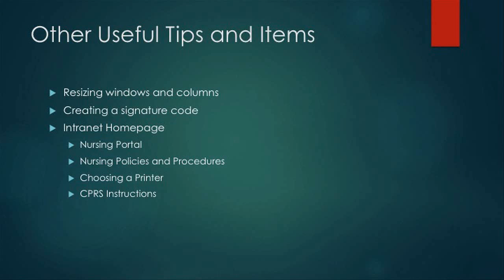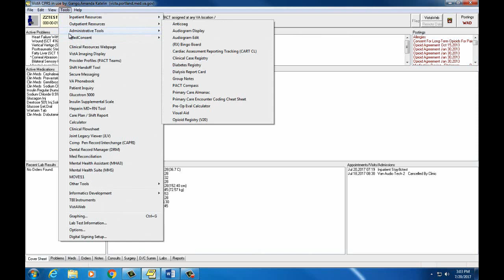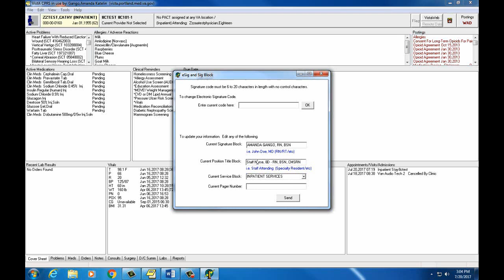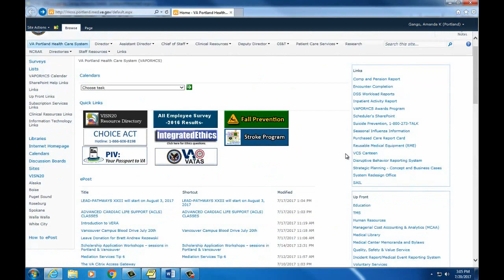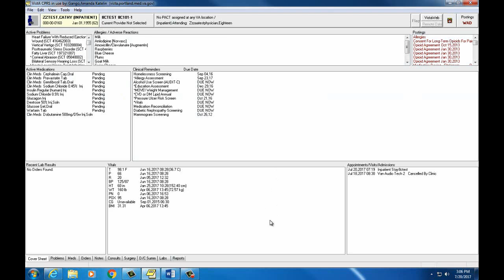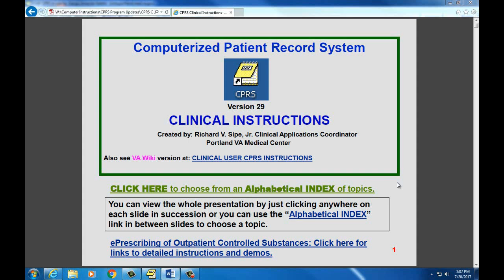Intro to CPRS For Nursing Students 21: Useful Tips and Items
This is a series of videos designed to give nursing students performing clinical rotations at the Portland VA Healthcare System a basic overview of how to use CPRS in the inpatient clinical setting.  This is Video Twenty-One – other useful tips and items that may help you throughout your clinical rotation.  This video will go over how to resize windows in CPRS, creating a signature code to sign your notes, finding relevant nursing policies and procedures guidelines, selecting a printer, and knowing where to get additional CPRS help.